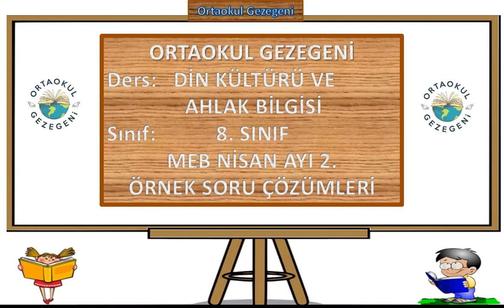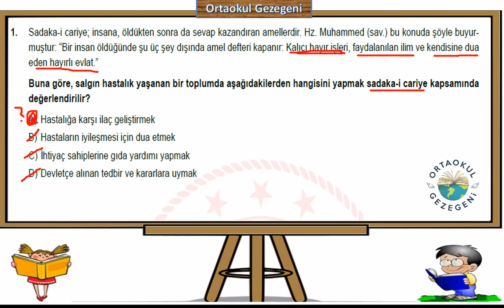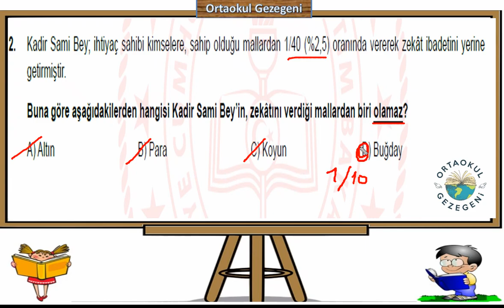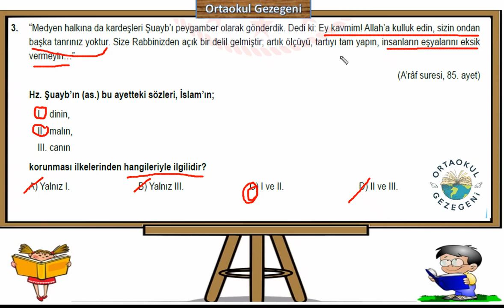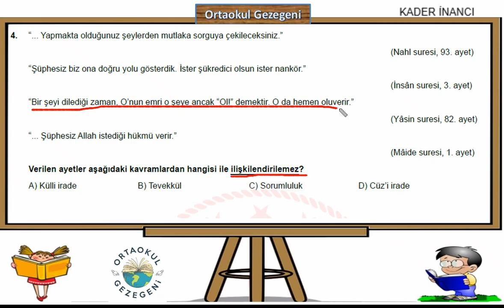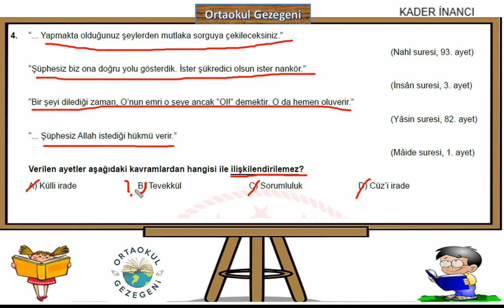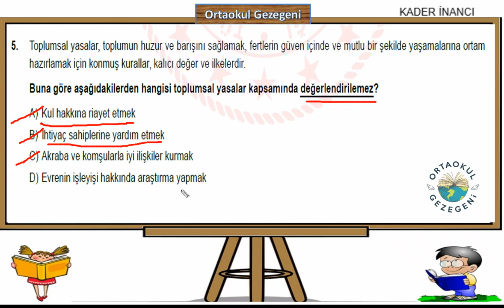LGS HAZIRLIK DİN KÜLTÜRÜ VE AHLAK BİLGİSİ DERSİ MEB NİSAN AYI 2. ÖRNEK SORU ÇÖZÜMLERİ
LGS HAZIRLIKLARI KAPSAMINDA DİN KÜLTÜRÜ VE AHLAK BİLGİSİ NİSAN AYI 2. ÖRNEK SORU ÇÖZÜMLERİNİ AÇIKLAMALI BİR ŞEKİLDE YAPTIK. İYİ SEYİRLER